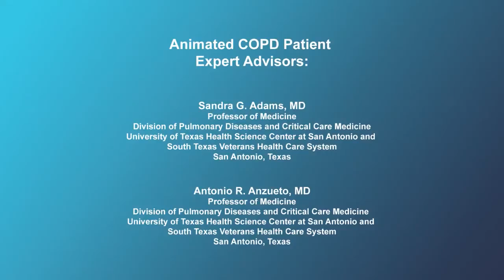What medications are used to treat COPD?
Expert pulmonologists discuss the various medications used to treat COPD.